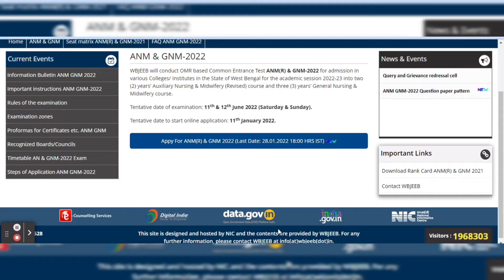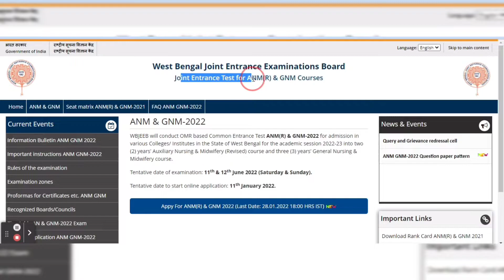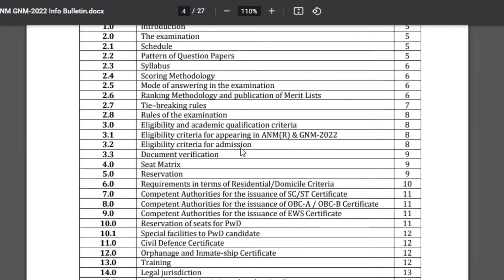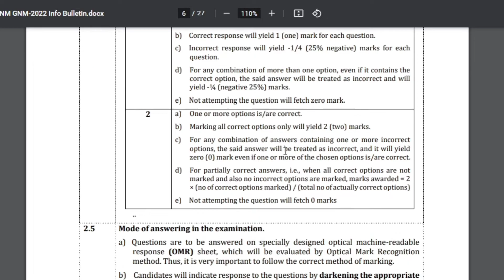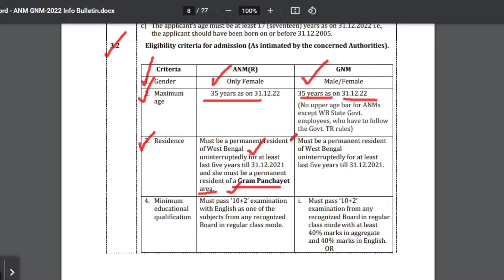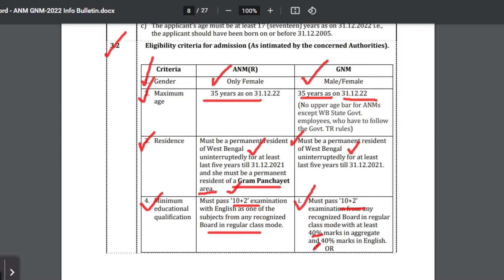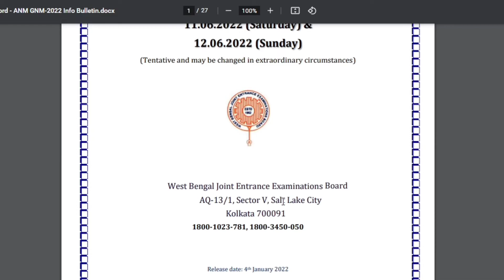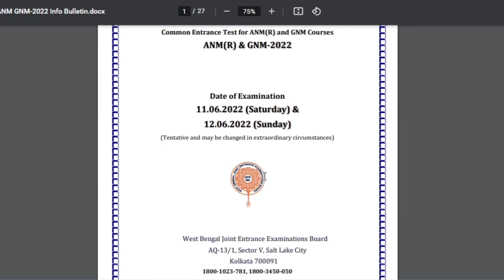GNM And ANM Nursing Form Fill Up 2022 | GNM And ANM Nursing Admission 2022 | The Way Of Education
Hi, You are watching “The Way Of Education” the one and only destination for Job related smart learning. We provide free lecture videos related to Latest Job Update, Daily Current Affairs, Static GK, General Knowledge, English grammar form basic level to ultra level, Model activity task, etc. @BONGOEDUTALKS07 @TechnoPediaLIVEchannel

Previous Video Link :: 👇👇

1.. 2 January Bengali Current Affairs 2022 | Daily Current Affairs 2022 In Bengali |The Way Of Education

2.. 1 January Bengali Current Affairs 2022 | Daily Current Affairs 2022 In Bengali |The Way Of Education

3.. 🔥 Biggest Number In The Universe ? | Scientific Notation Of Largest Number | The Way Of Education

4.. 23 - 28 December Current Affairs 2021 | Daily Current Affairs 2021 | The Way Of Education

6.. WBP Excise Constable Main Exam Admit Card Download | WBP Latest News 2021 | The Way Of Education

7.. 20 & 21 December Bengali Current Affairs 2021 | Daily Current Affairs 2021 | The Way Of Education

8..SSC Exam Calender 2021-22 | SSC Big Update 2021 | Good News For All Candidate | The Way Of Education

9..Visva Bharati PhD Counselling 2021 | MPed And Certificate Course New Update | The Way Of Education

10.. WBP Excise Constable Final Written Exam Date | WBP Excise Latest Update 2021 | The Way Of Education

11.. Rail Group D Official Exam Date 2021 Published | RRB Group D Exam Date Out | The Way Of Education

12.. RRB NTPC Result 2021 | RRB NTPC CBT 1 Result Date | RRB NTPC CBT 2 Exam Date | The Way Of Education

14.. RRB Group D Rejected Form Modify Link 2021 | RRB Group D Update 2021 | The Way Of Education

15.. WBP SI Preliminary Exam Date 2021 | WBP SI Admit Card Download | The Way Of Education

Your Quarries :: 👇👇

GNM And ANM Nursing Form Fill Up 2022
GNM And ANM Nursing Admission 2022
WBJEE ANM GNM Admission 2022
ANM Online Application
WBJEE GNM ANM Online Form Fill Up
GNM ANM Form Fill Up 2022

👉👉 Video Chapter ::

00:00 Intro
00:20 Subject Matter
09:35 Ending